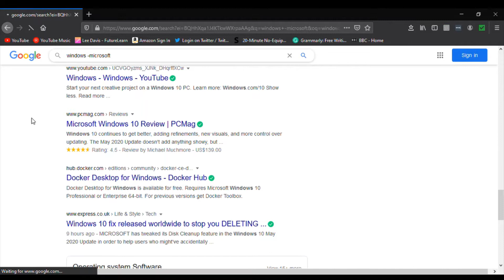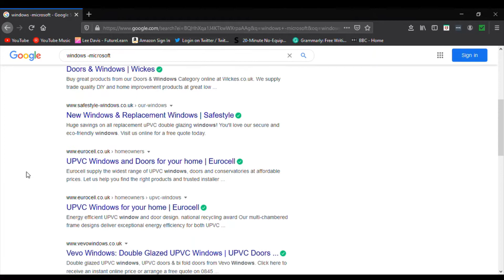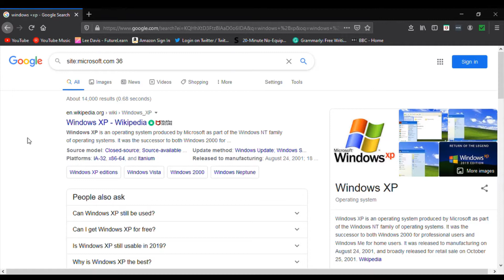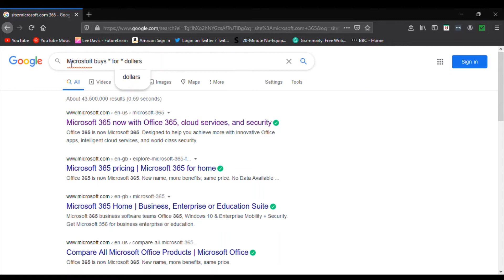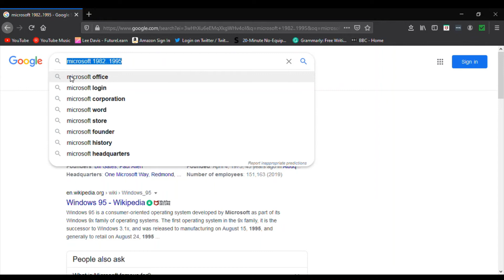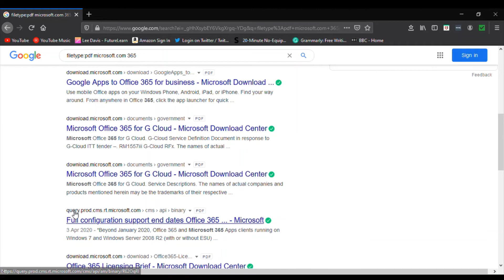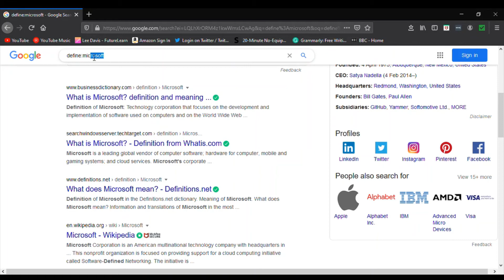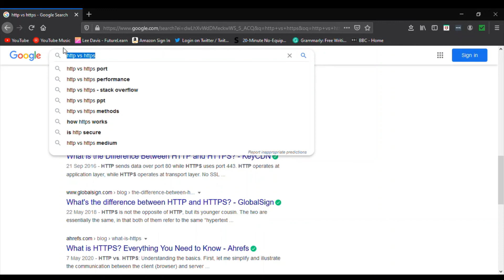How to get better search results on Google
How to get better search results on Google, some simple tips on how to improve google search results that will get more accurate results in searches when using these tips in popular search engines, these few simple tips and tricks will improve your research for study and business research. see below for a small list of tips.
Time stamps
0:00 Intro
1:00 Skip intro
3:34 Use wild cards
5:52 Search for specefic file types
7:41 Vs (versus) against.

Exclude a word -
-word

Must include word +
+word
(can use both at same time)
+watch -digital

Must have exact phrase. " "
"the exact phrase your looking for"

Exact phrase with wild cards. *
"the exact * your looking for"

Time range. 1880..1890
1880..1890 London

File type. filetype:
filetype:pdf

Define a word. define:
define:artificial

Compare vs
Chalk vs Cheese

Conversion foot in cm
miles in yards